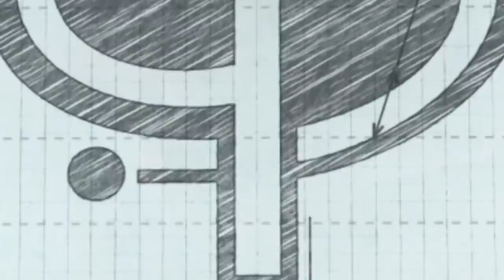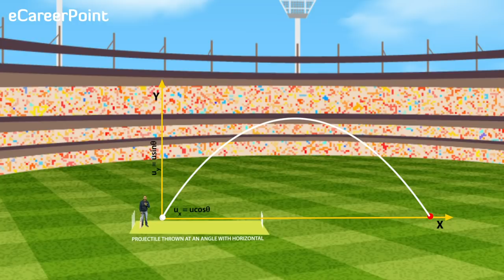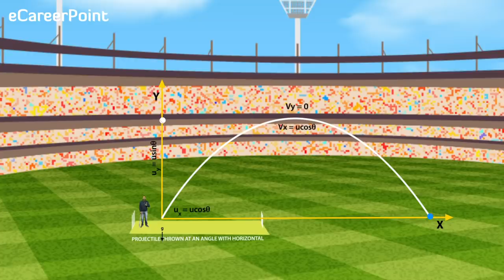#1 Learn Ground to Ground Projectile Motion in 5 Minutes | eCareerPoint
𝗣𝗿𝗼𝗷𝗲𝗰𝘁𝗶𝗹𝗲 𝗠𝗼𝘁𝗶𝗼𝗻 𝗶𝗻 𝟱 𝗠𝗶𝗻𝘂𝘁𝗲𝘀 – Surely all of you have played cricket for once at least. Have you ever wondered, how to make good and longest sixes? Get ready to learn the concept of Projectile motion with the Fun of Cricket. 𝗲𝗖𝗮𝗿𝗲𝗲𝗿𝗣𝗼𝗶𝗻𝘁- 𝗡𝗘𝗘𝗧 brings an interesting session for NEET aspirants to better understand the concept of Projectile Motion in just 5 minutes. In this session, KD Sir will be discussing the concept of Projectile motion in a Learn with Fun Style. That will surely help you get a grip on the topic according to NEET 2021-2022.

𝐘𝐨𝐮 𝐜𝐚𝐧 𝐚𝐥𝐬𝐨 𝐯𝐢𝐬𝐢𝐭 𝐨𝐮𝐫 𝐨𝐭𝐡𝐞𝐫 𝐜𝐡𝐚𝐧𝐧𝐞𝐥𝐬-

1. Get Unlimited access to LIVE sessions and study with your favorite teachers.
2. Get Unlimited Doubt Discussions During Live sessions.
3. Get an interacting Learning with Fun experience with in-class quizzes and leaderboard.
4. Get full access to structured long term courses.
6. Study from home at your convenience and pace and participate in the quizzes and daily sessions.
7. Unlimited access to Free Stuff - Study material, eBooks, eDPPS, etc.

eCareerPoint - NEET is a free YouTube channel where the expert faculties of Kota's coaching mentors the NEET aspirants. To help NEET Aspirants in their preparation for the NEET exam, the faculty members of eCareerPoint use the proven methodology of Kota Coaching. With proper guidance and strategies, you too can prepare for the NEET exam with confidence.

𝐃𝐨𝐰𝐧𝐥𝐨𝐚𝐝 𝐭𝐡𝐞 𝐞𝐂𝐚𝐫𝐞𝐞𝐫𝐏𝐨𝐢𝐧𝐭 𝐀𝐩𝐩 𝐟𝐨𝐫 𝐟𝐫𝐞𝐞! You can enroll yourself for various Scholarship programs | Register Now for FREE

Intro (0:00)
Ground to Ground Projectile Motion (0:14)
Outro (4:35)